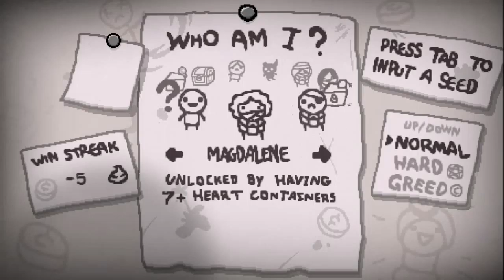The Binding Of Isaac Afterbirth #7